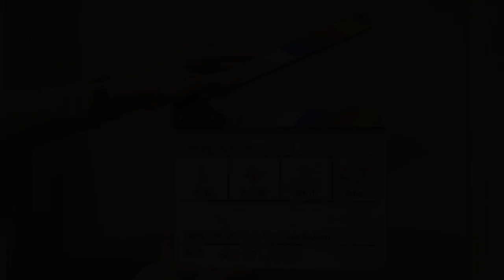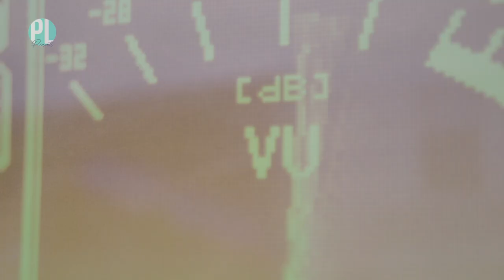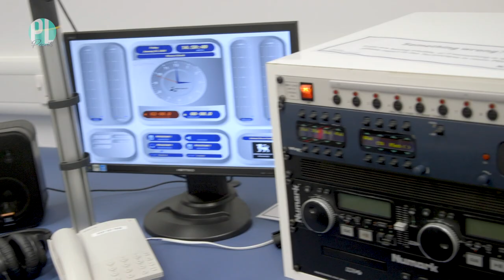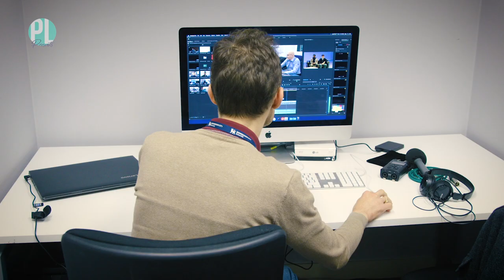Patrick Lay - Live Production showreel | Birmingham City University School of Media - final year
PL Presents: Patrick Lay's final year showreel from BCU School Of Media.  Featuring clips from the 'Live Production' shows that Patrick worked on in 2019-20